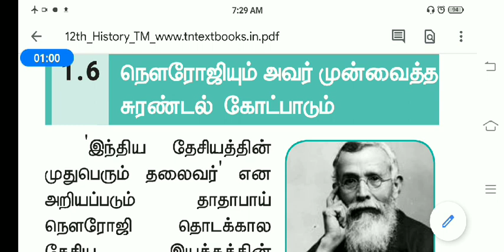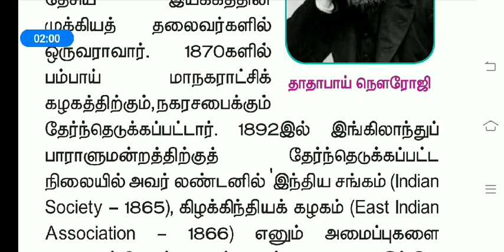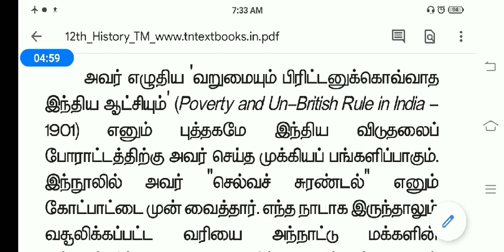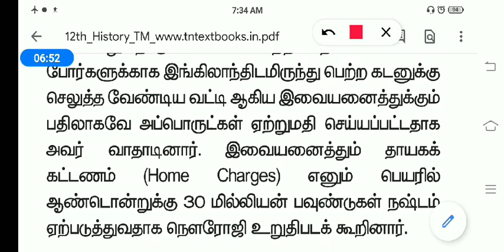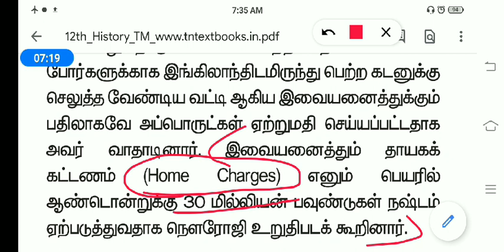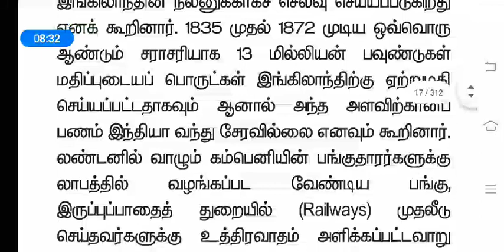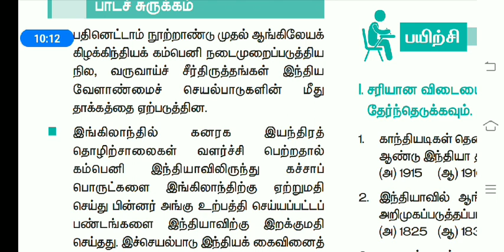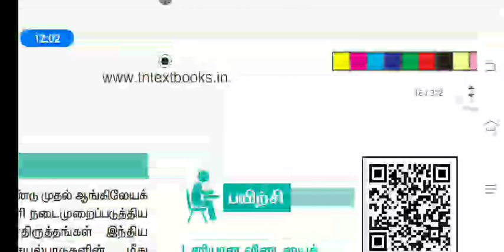12th history newbook v1 இந்தியாவில் தேசியத்தின் எழுச்சி part 6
இந்தியாவில் தேசியத்தின் எழுச்சி